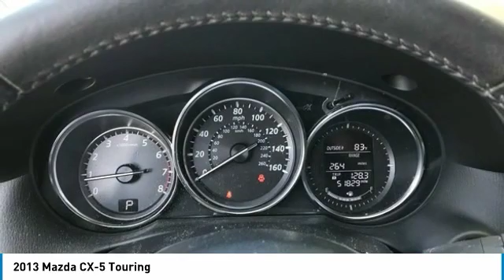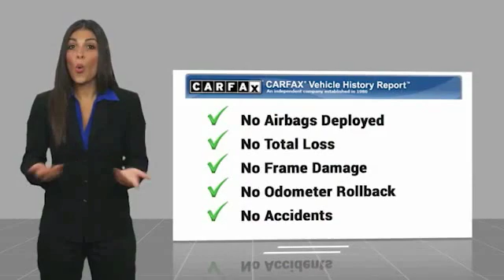2013 Mazda CX-5 2013 Mazda CX-5 Touring FOR SALE in Peoria, CA BK1274A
8424 W. Bell Road

Blue 2013 Mazda CX-5 Touring FWD 6-Speed Automatic SKYACTIV-G 2.0L 4-Cylinder DOHC 16V  Phoenix s Preowned Vehicle Headquarters in Peoria, Glendale, Scottsdale, Avondale!! Recent Arrival! 26/32 City/Highway MPG  Awards:     JD Power APEAL Study     2013 IIHS Top Safety Pick     2013 KBB.com 5-Year Cost to Own Awards Call now to check availability and schedule an appointment to come see and drive this fantastic vehicle. We Develop Outstanding Relationships Where Everybody Wins.  Reviews:     If you re in the market for a roomy compact SUV that matches impressive comfort, exceptional flexibility and outstanding fuel economy with class-leading handling and controllability, the 2013 Mazda CX-5 is well worth a test drive. Source: KBB.com     Stylish design; very good fuel economy; agile driving dynamics. Source: Edmunds  Vehicle price and availability are subject to change without notice.